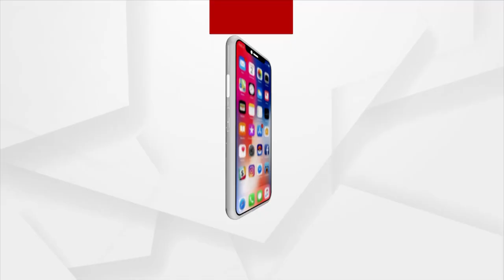Balasore: Dream of Railway Transport to become reality for Nilagiri inhabitants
Demands of the Nilagiri Residents of Balasore to run train will be fulfilled very soon. Test run for the train is going on and service will begin by the end of March.